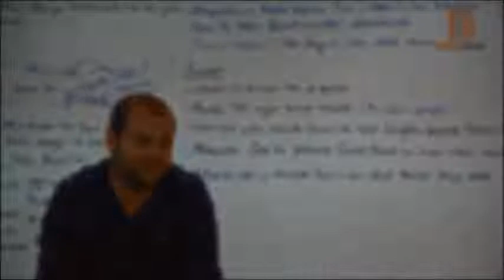ramazan yetgin-YILDIRIM BAYEZİD''Bu benim başıma geldiyse''